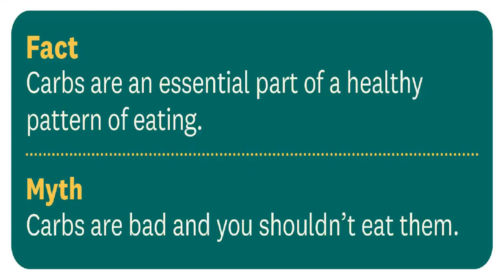WEEKLY WW WEIGH IN - CARBS ARE *NOT* BAD - OVER 100 POUNDS LOST - WEIGHT WATCHERS - WEIGHT LOSS TIPS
HAPPY FRIDAY!  It's time for anther weeks weigh in!! Lets talk about my week, CARBS, the WW workshop topic and of course my weigh in! Enjoy! XO

NUTRITION CHANNEL!!!

$30 OFF!!

Code- jennswwjourney

Code- jennswwjourney